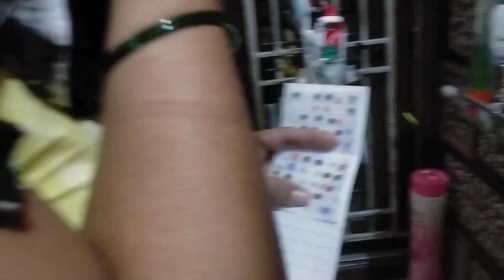।।my new vlog 🙏youtbube ।।